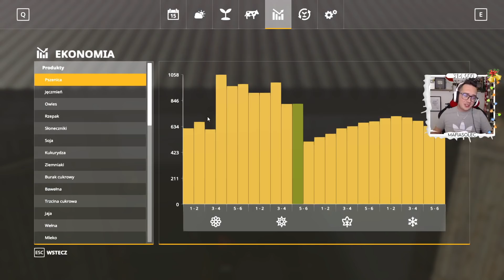"Po Sąsiedzku"#7 [S4] FS19✔ Prawdziwe Polskie Żniwa - Takich Jeszcze Nie Było! 🔥 Przyjechał Kombajn!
☆ Specyfikacja komputera:
Procesor: Intel Core i7-9700K  3.6GHz
Pamięć: HyperX 2x8GB (DDR4)
Karta graficzna: MSI RTX2060 Super 8GB
Płyta Główna: MSI MAG B365M
Klawiatura: SteelSeries APEX 3
Mysz: Logitech SteelSeries RIVAL 3
Słuchawki: SteelSeries Arctis 5
Kamerka: Logitech C925E
Monitor: LG Flatron E2260T
System: Windows 10
Mikrofon: Blue Yeti
Kierownica 1: Logitech Driving Force GT
Kierownica 2: Saitek Farm Sim Controller
Pad: SteelSeries STRATUS DUO
Podkładka: SteelSeries QCK PRISM XL